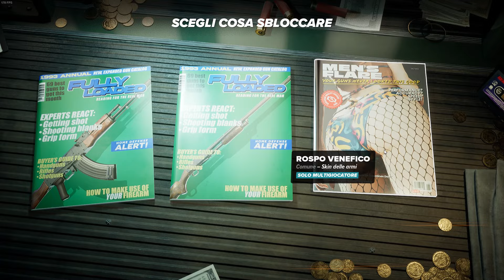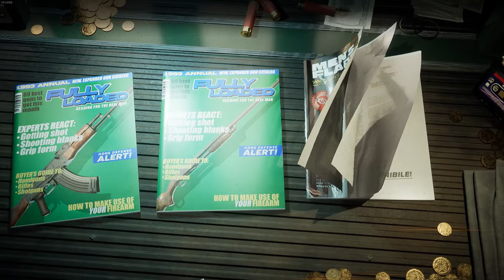MI HA CONTATTATO 505 GAMES PER SPONSORIZZARE CRIME BOSS: ROCKAY CITY!